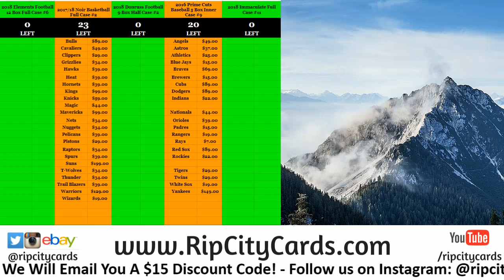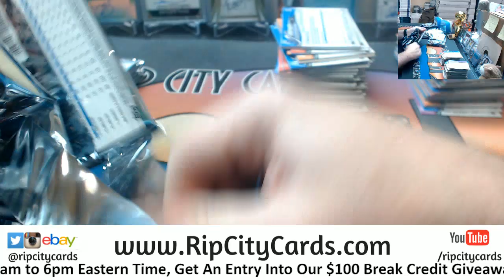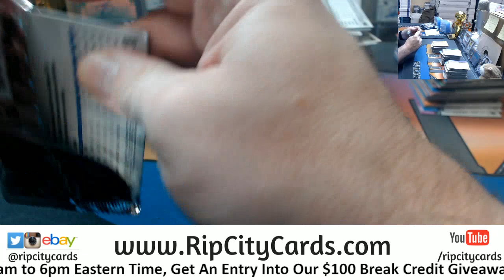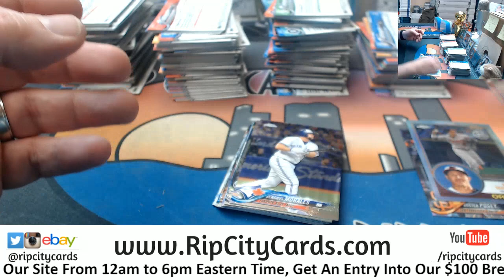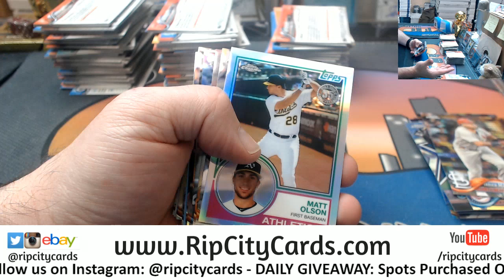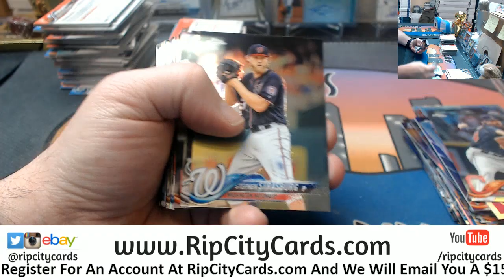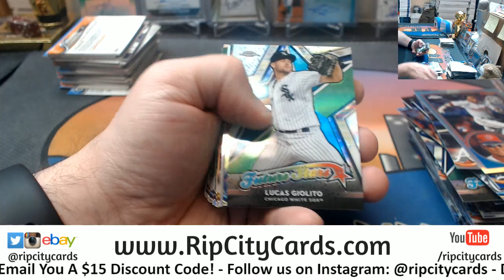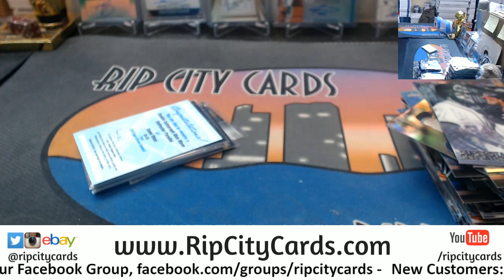2018 Topps Chrome Hobby 4 Box #9 EBAY